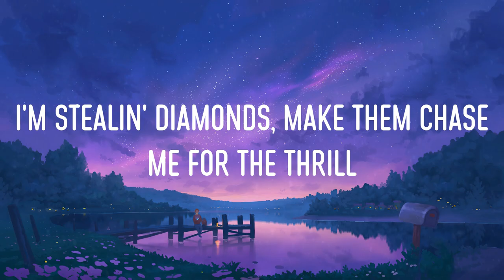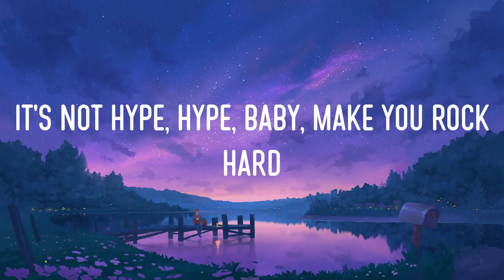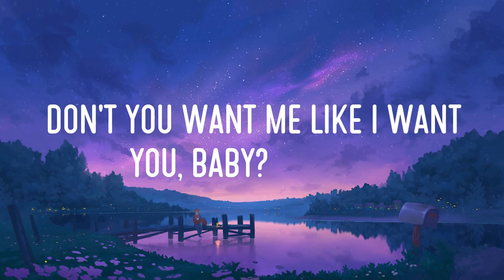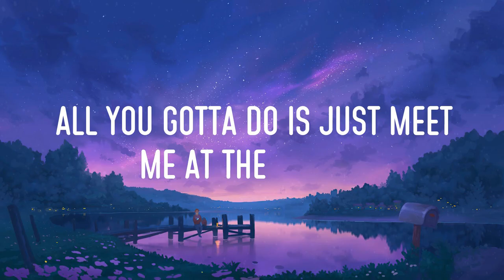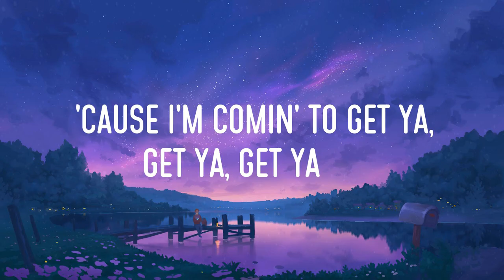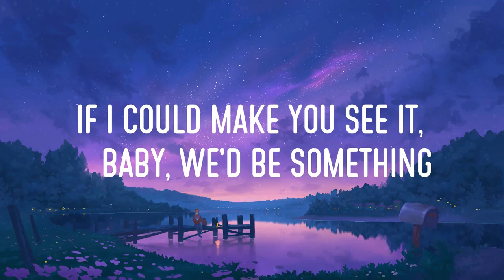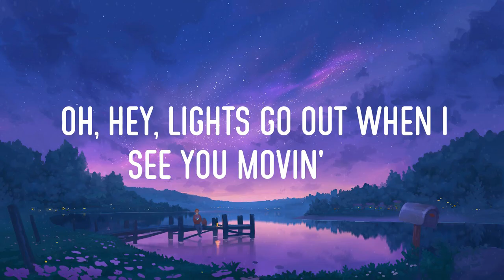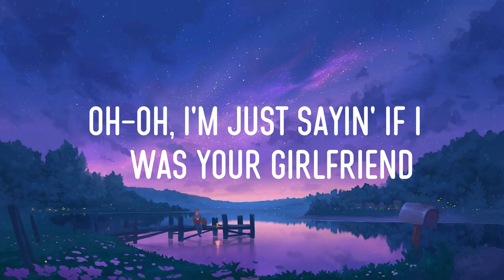Rockstar - LISA, ROSÉ, Bruno Mars, Mondays | Pop Verse Hub